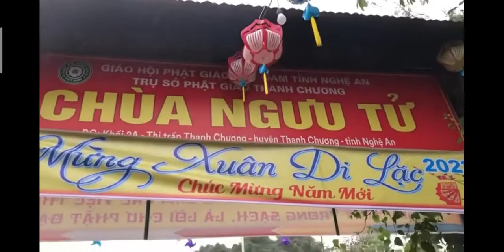KHÁM PHÁ THANH CHƯƠNG|CHÙA NGƯU TỬ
Chùa Ngưu Tử ở làng Hạ, xã Thanh Đồng (nay thuộc khối 2A, thị trấn Dùng) - là một ngôi chùa cổ có hàng trăm năm lịch sử, gắn liền với di tích đền Bà Chúa và đình làng Hạ. Trong chiến tranh, chùa Ngưu Tử đã bị hư hỏng chỉ còn lại dấu tích là sân nền. Để đáp ứng nhu cầu tâm linh tín ngưỡng của nhân dân và khôi phục giá trị nguyên bản của chùa, năm 2014 UBND tỉnh Nghệ An đã có quyết định về việc chấp thuận phục hồi cơ sở Phật giáo chùa Ngưu Tử.

Để xây dựng, trùng tu, tôn tạo cho xứng đáng với vị thế vốn có của một ngôi chùa cổ, Đại đức Thích Quảng Bảo, trụ trì chùa đã cùng các đệ tử kêu gọi du khách thập phương đóng góp công sức tiến hành trùng tu ngôi chùa với 5 gian nhà gỗ, mái ngói 2 tầng, to đẹp, trang nghiêm - nguồn kinh phí hàng tỷ đồng, riêng phần gỗ hết 2,1 tỷ đồng hoàn toàn từ nguồn xã hội hóa.

Chùa Ngưu Tử đưa vào sử dụng cùng với đền Bà Chúa - sẽ là nơi sinh hoạt văn hóa tâm linh, nêu cao lòng từ bi hướng thiện trong sinh hoạt cộng, không chỉ phục vụ cho nhu cầu tính ngưỡng cho người dân mà còn phục vụ nhu cầu tham quan, lễ Phật của du khách thập phương, góp phần phát triển ngành du lịch trong tổng thể phát triển kinh tế - xã hội của huyện Thanh Chương (Nghệ An).